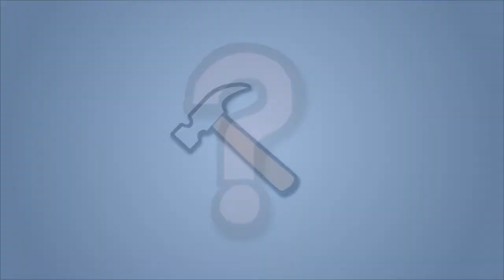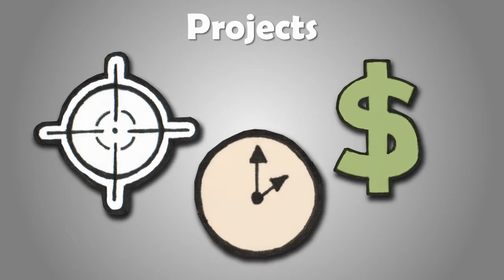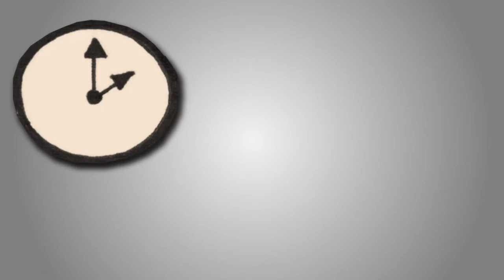FREE PMP Project Management Training! WHAT IS A PROJECT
PMBOK Project Management WHAT IS A PROJECT